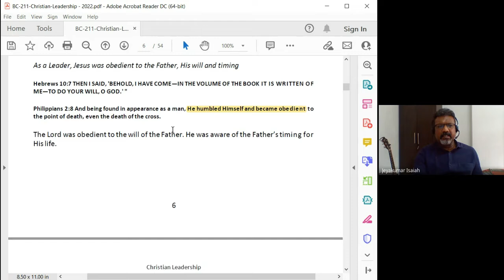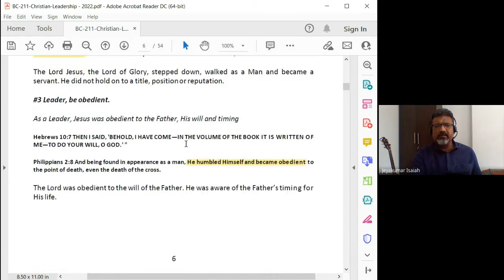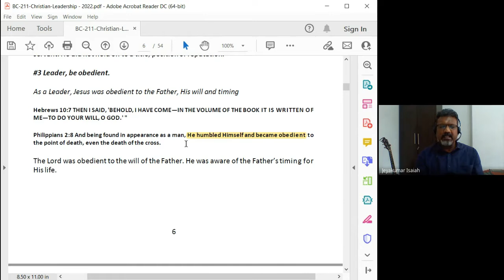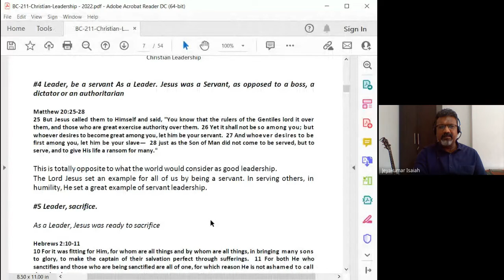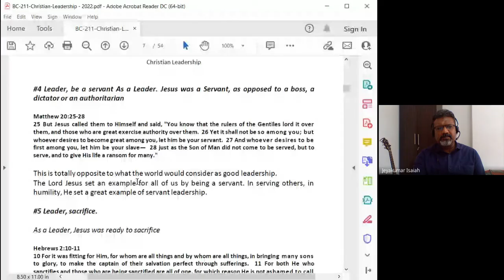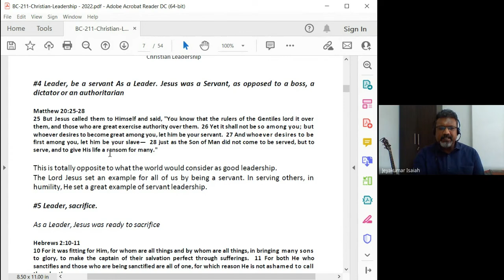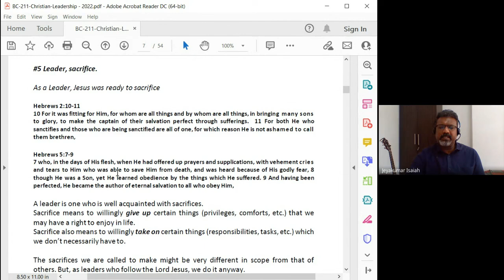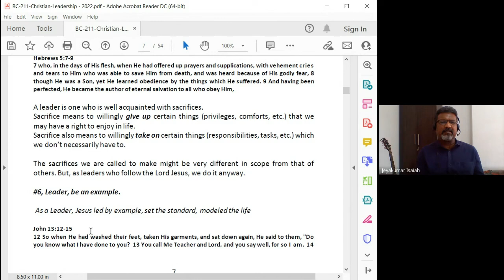Christian Leadership | Lecture 5 : BC211-CL-20220128